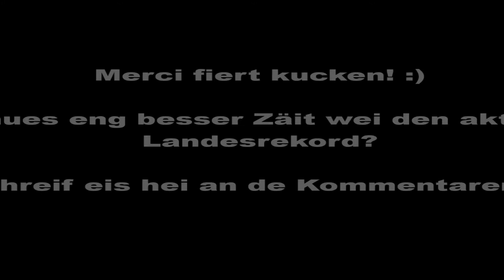[Mario Kart 8 Deluxe] Time Trial - Cheese Land (GBA) 1'49.901 Kakpu 2#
Am Joer 2020 hu mir de Projet Mario Kart 8 Deluxe nees relancéiert an mir presentéieren Iech hei emmer di aktuell Landesrekorder vun den 48 Strecken.

Landesrekorder sinn di bescht bekannten Zäite vu Lëtzebuergesche Spiller, respektiv vu Lëtzebuerger, di am Ausland wunnen.

Haut gesitt der een neie Record op der Streck: GBA Käseland oder ob Englesch: GBADragon Driftway!

Dir hutt eng besser Zäit wéi di heiten? Da schreift eis an de Kommentaren!

~Team Lëtzebuerg